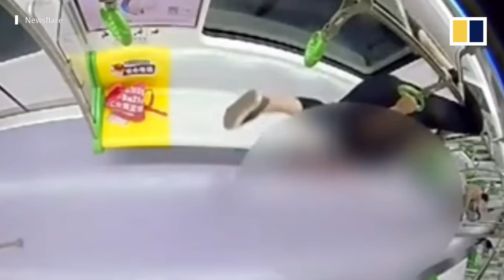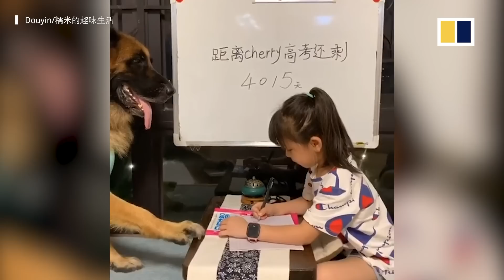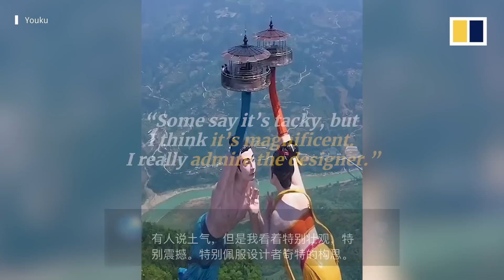Trending in China: Dog helps girl keep a lookout so she can watch TV, and more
A German shepherd serves as a lookout buddy when his “partner in crime” watches television at home while her father is out. When Nuomi hears footsteps approaching, he barks and signals immediately. That, and more trending videos from China this week.